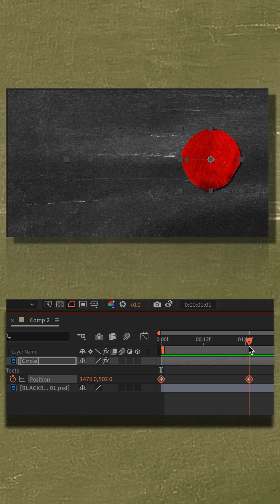Loop Out Ping Pong Expression After Effects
Adobe Photoshop CC 2024: How To Add Loop Out Ping Pong Expression

This tutorial will show you how to add the PingPong Expression + Modifiers in Adobe After Effects CC 2024 which will create an endless loop between the first and last keyframes.

Keyboard Shortcuts:
Position Property: P
Scale Property: S
Reveal All KeyFrames: EE

Ping Pong Expression:Endlessly loops animation between first and last keyframes .

Ping Pong Expression:
loopOut(“pingpong”)

Ping Pong (w/Modifier):
loopOut(“pingpong”,1)…the number tells After Effects how many keyframes to go back from the last keyframe and only loop the last part.

How To Add the LoopOut PingPong Express:
1. Select/highlight shape layer in Layers Panel
2. Drag Playhead to beginning of the timeline
3. Tap ‘P’ for Position Property
4. Hold the Option or Alt Key and Click on Position Stopwatch
5. Select Text in Expression Editor
6. Type in loopOut(“pingpong”) and click outside of Expression Editor to commit changes
7. Press Spacebar to preview
8. Adjust keyframes to change speed (closer together = faster…)

Amazon Associates Disclosure:
Mike Murphy is a participant in the Amazon Services LLC Associates Program, an affiliate advertising program designed to provide a means for sites to earn advertising fees by advertising and linking to Amazon.comAdobe Photoshop CC 2024: How To Add Loop Out Ping Pong Expression

Keyboard Shortcuts:Position Property: P
Scale Property: S

Ping Pong Expression:
loopOut(“pingpong”)

1. Select/highlight shape layer in Layers Panel
2. Drag Playhead to beginning of the timeline
3. Tap ‘P’ for Position Property
4. Hold the Option or Alt Key and Click on Position Stopwatch
5. Select Text in Expression Editor
6. Type in loopOut(“pingpong”) and click outside of Expression Editor to commit changes
7. Press Spacebar to preview
8. Adjust keyframes to change speed (closer together = faster…)